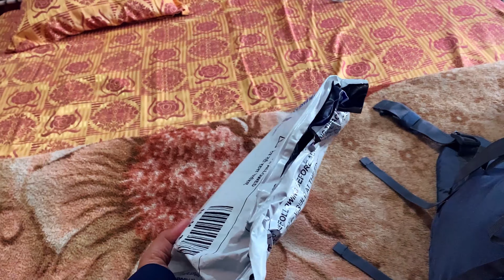Insta360 One R. Duke 125 riding view with this beast.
Insta360 one r
Insta360 selfie stick
Tripole bag

My new insta360 one r.
Unboxing of my new insta360.
Duke 125 riding view with insta360.

If you love the video then Like 👍 and Share 📲

Best camera fore vlogging:-
Full frame - Cannon 200D
Mirrorless - Cannon M50

My gear -
Action camera

Mic adapter

My laptop

My Tripod

My helmet

My riding gloves